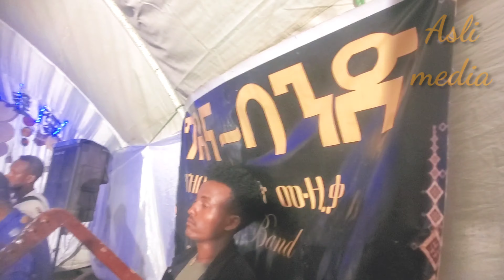ዮናስ መንግስቱ/ኣብ መርዓ ዘርኣዮ ብቕዓት🔥🔥🔥🔥